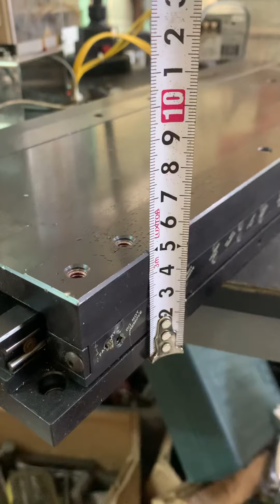Bộ trượt trục X tháo máy Nhật (800k) thanh lý (0965503208)